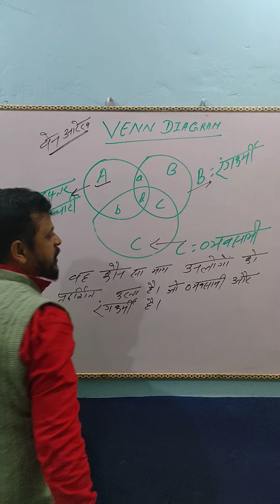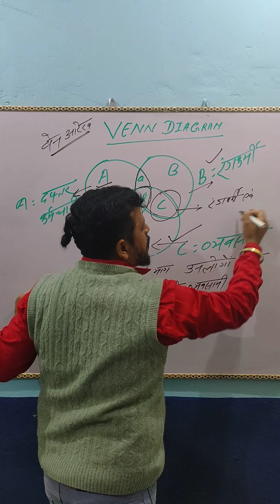वेन आरेख [VEEN DIAGRAM]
वेन आरेख  के क्वेश्चन को तुरंत कॉल करें
browsesitting arrangement के बेसिक प्वाइंट
बिहार एसएससी एवं जीडी कांस्टेबल पर आधारित प्रश्न
# short feeds
channel pages
# youtub search
browse features

youtub search:-